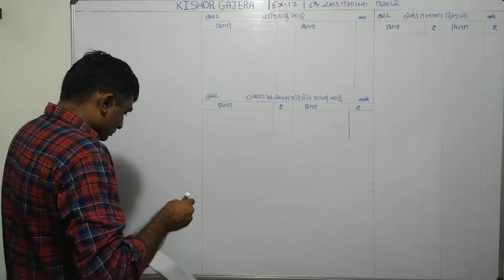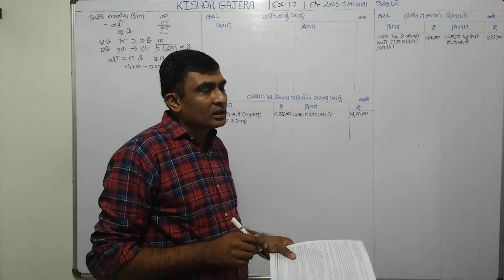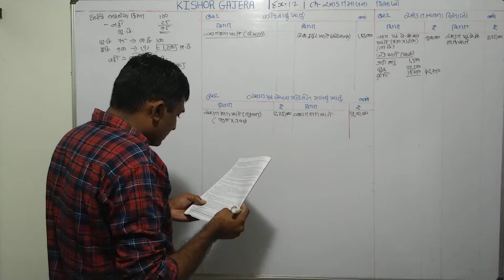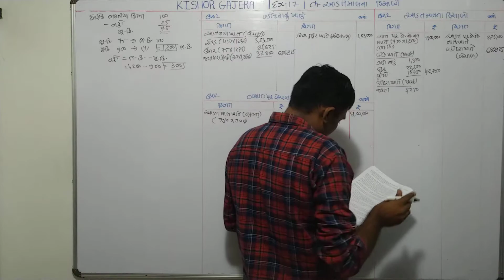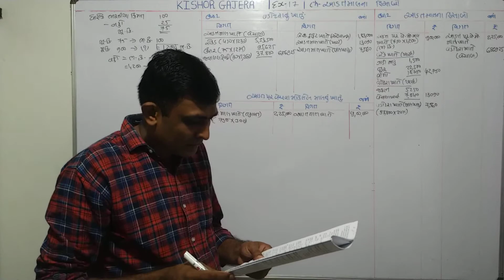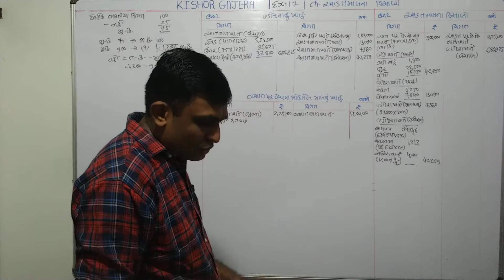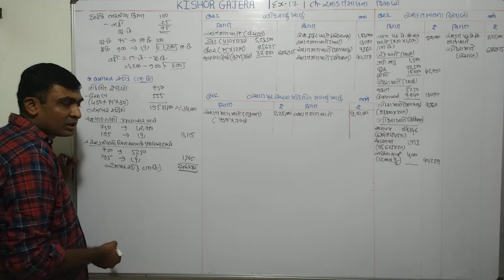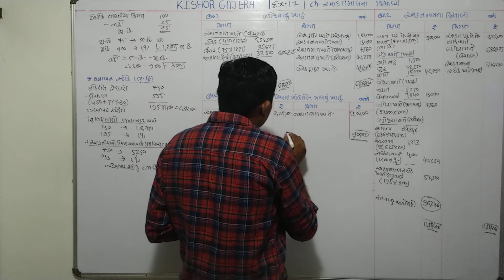#17 | આડતમાલના હિસાબો | aadatmalna hisabo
sums
examples
illustration
દાખલા
એકાઉન્ટ
account
accountancy
management account
financial account
costing account
taxation account
corporate account
advance accounting and auditing
COMMERCE
b. com
m. com
C.A.
C.S.
B.B.A
B.C.A.
F.Y.B.COM
S.Y.B.CIM
T.Y.B.COM
M.COM.PART-1
M.COM.PART-2
B.COM. SEM-1
B.COM. SEM-2
B.COM. SEM-3
B.COM. SEM-4
B.COM. SEM-5
B.COM. SEM-6
M.COM.SEM-1
M.COM.SEM-2
M.COM.SEM-3
M.COM.SEM-4
VNSGU
BKNMU
MS UNIVERSITY
SAURASHTRA UNIVERSITY
GUJARAT UNIVERSITY
BHAVNAGAR UNIVERSITY
PATAN UNIVERSITY
GUJARAT UNIVERSITY
AHMADABAD UNIVERSITY
JUNAGADH UNIVERSITY
METHOD
GUJARATI MEDIUM
ENGLISH MEDIUM
ગુજરાતી મીડીયમ
college